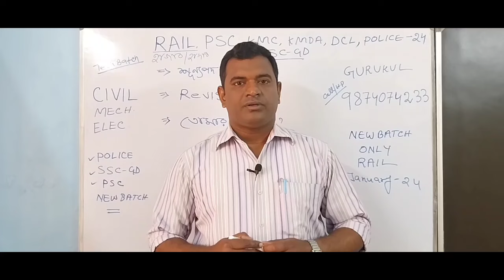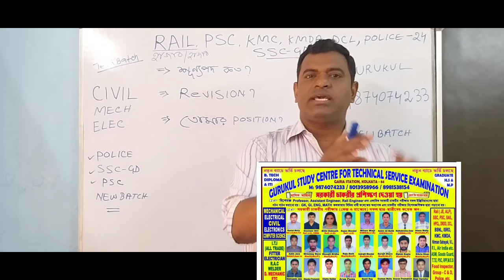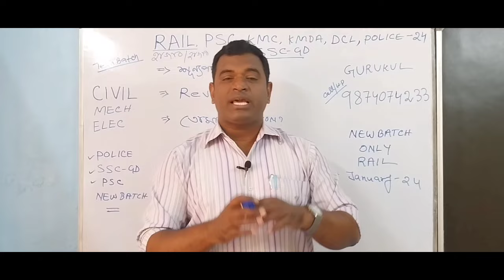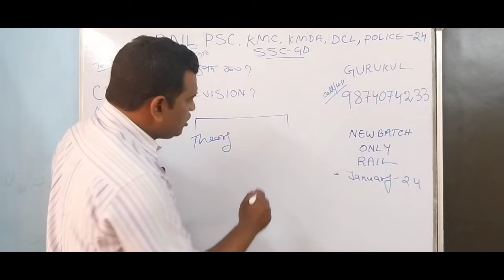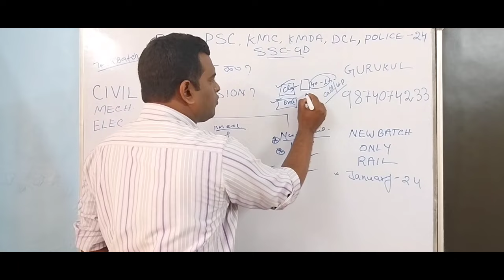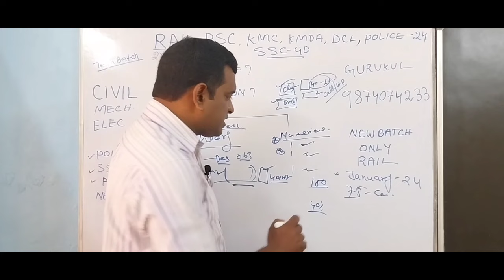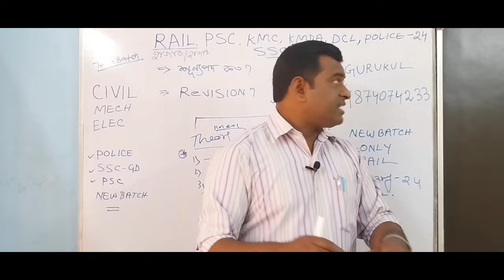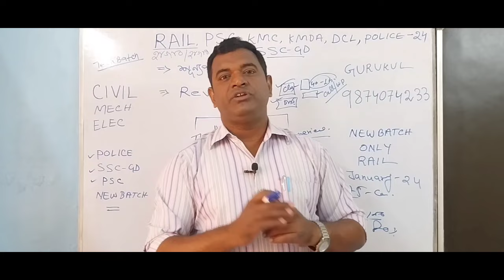RAIL, PAC, KMC, KMDA শূন্যপদের বিজ্ঞপ্তি ? / Topic/ REVISION/ POSITION কীভাবে Topper থাকবেnew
RAIL, PAC, KMC, KMDA শূন্যপদের বিজ্ঞপ্তি ? / Topic/ REVISION/ POSITION কীভাবে Topper থাকবে ।
rail ALP exam 2023
Rail new vacancy 2023
GURUKUL STUDY CENTRE
kol 84